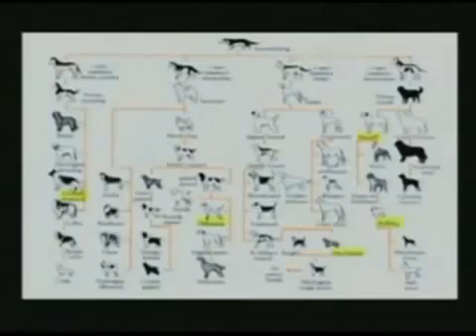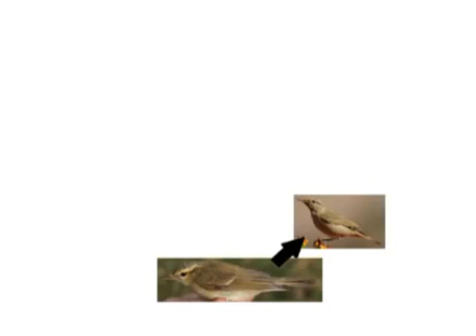Evidence for Evolution - Ring Species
Just one of many pieces of evidence proving evolution.

This video is from Potholer54's excellent "Made Easy" series.